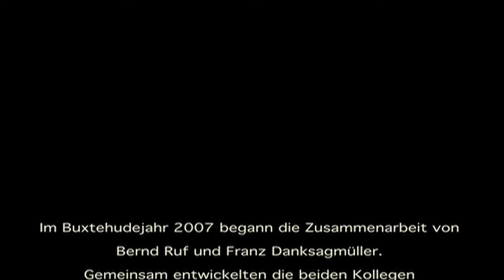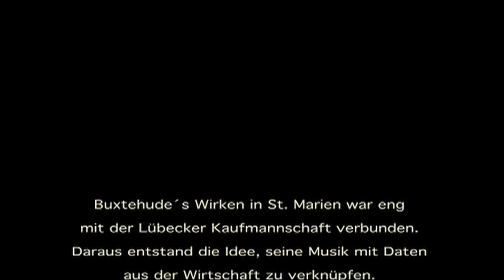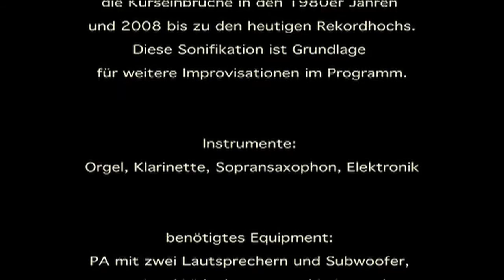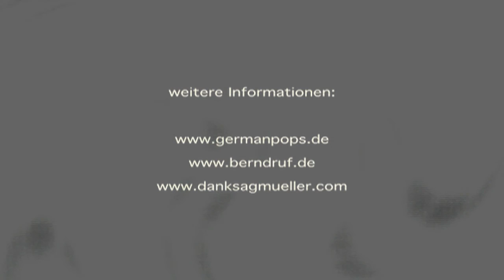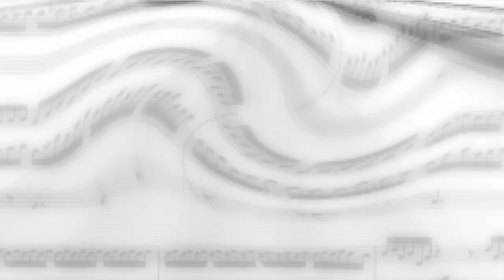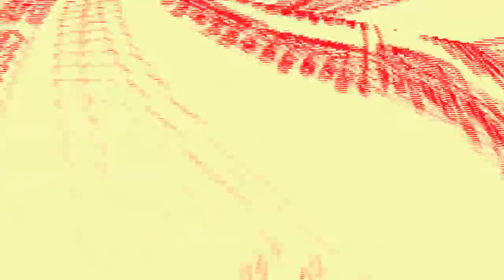bux21 trailer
0:00: "BTB" Toccata Buxtehude/Bach
1:13: G.F. Händel: Sonate c-moll, 2. Satz
4:00: Buxtehude: Präludium g-moll

bux21: ein Konzertprojekt von Bernd Ruf und Franz Danksagmüller, das die Musik Dietrich Buxtehudes als Ausgangspunkt für Kompositionen und Improvisationen nimmt.
Das Programm beinhaltet ebenso Musik von Händel, Bach und Tunder sowie eine Verknüpfung der Musik Buxtehudes mit dem Dow John Index, der in das Jahr 1790 zurückberechnet wurde. Buxtehude war eng mit den Kaufleuten von Lübeck verbunden und wurde von ihnen finanziell unterstützt.
Instrumente: Orgel, Saxophon und Klarinette sowie live- Elektronik.

CD release im Herbst 2015
Aufnahme: St. Jakobi, Lübeck

A project by Bernd Ruf and Franz Danksagmüller. Compositions and Improvisations are based on the music of Dietrich Buxtehude as well as on works by J.S. Bach, G.F. Händel und Franz Tunder.
Part of the programme is a sonification of the Dow Jones Index which drives musical elements of Dietrich Buxtehude. Buxtehude was very close to the merchants of Lübeck who funded his concerts.

Infos:
franz(at)danksagmueller(dot)com
music(at)berndruf(dot)de